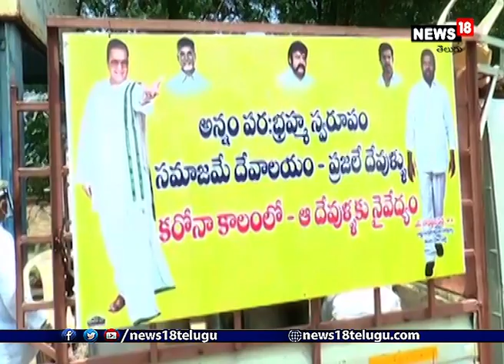రిమ్స్ ఆస్పత్రిలో టీడీపీ ఆధ్వర్యంలో ఉచిత భోజన కార్యక్రమం | TDP free lunch program at Reims Hospital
ఈ రోజు రిమ్స్ హాస్పిటల్ లో ఉచిత భోజనం ఏర్పాటు చేసిన టీడీపీ. తెలుగుదేశం పార్టీ కార్య నిర్వాహక కార్యదర్శి గోవర్ధన రెడ్డి మీడియా సమావేశంలో మాట్లాడుతూ.. వైఎస్సార్సీపీ రెండేండ్ల పరిపాలన కాలంలో ఏమీ ఘన కార్యం చేశారని  తీవ్రంగా విమర్చించారు. అన్న దాన కార్యక్రమంలో కరోనా పేషంట్స్ మరియు వారి సహాయకులు హాజరయ్యారు. ఈ కార్యక్రమంలో మాజీ ఉపాధిహామీ పథకం సభ్యులు పోతుగంటి పీరయ్య, మార్కెటింగ్ కమిటీ వైస్ చైర్మన్ సుధాకర్ యాదవ్ ,కమిటీ సభ్యులు ఖాసీం మాజీ శాప్ డైరెక్టర్ దుద్యాల జయచంద్ర ,వెంకటేష్ బాలకృష్ణ అభిమాన సంఘం జిల్లా ప్రధాన కార్యదర్శి డాక్టర్ జగన్మోహన్ రెడ్డి మరియు గోవర్ధన్ రెడ్డి ఆఫీస్ సిబ్బంది తదితరులు పాల్గొన్నారు